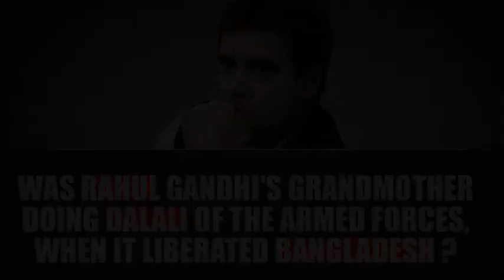Was Rahul Gandhi's grandmother doing dalali of the armed forces, which liberated Bangladesh?